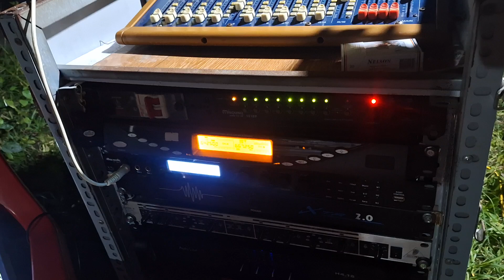dàn số 149/2024, setup vang số DB Acoustic 960 Châu Phú An Giang 091 302 7997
mình nhận setup vang số mọi miền tổ quốc theo yêu cầu